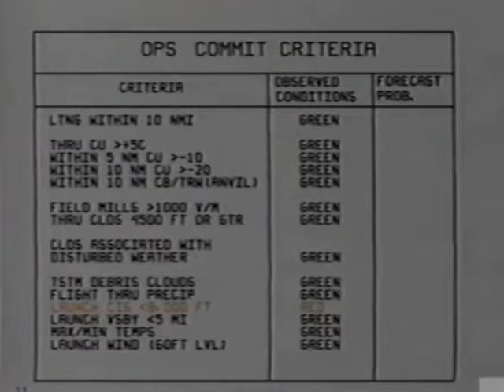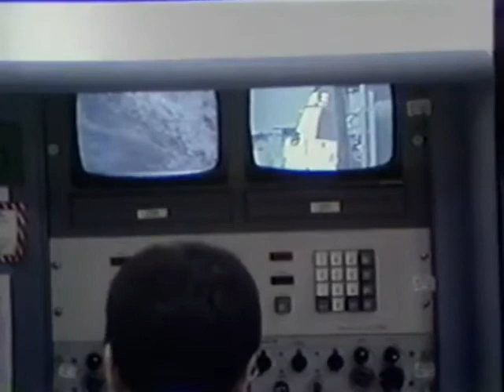STS-37 Launch NASA-TV Coverage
From April 5th, 1991 NASA TV Coverage of the 39th Space Shuttle Launch

Launched At  9:22:45  a.m. EST.

The STS-37 Crew:

Commander: Steven R. Nagel

Pilot :Kenneth D. Cameron

Mission Specialist 1 :Jerry L. Ross

Mission Specialist 2 :Jay Apt

Mission Specialist 3 : Linda M. Godwin